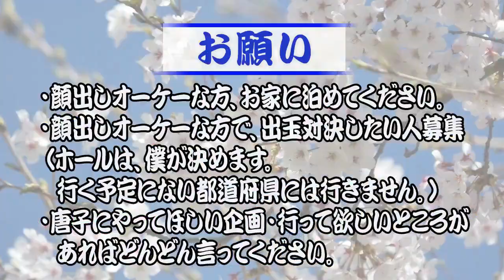チェックを怠り、明らかに開いてる（1k32回）【旅打ち176日目】【2019年12月23日】東京編